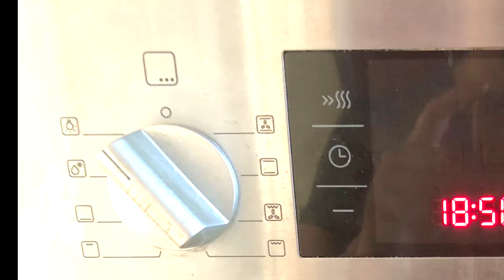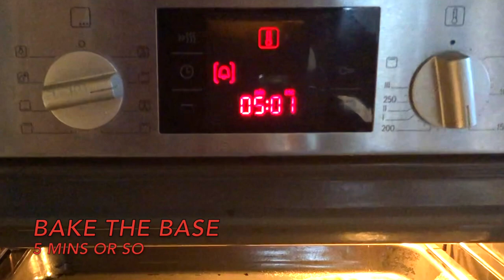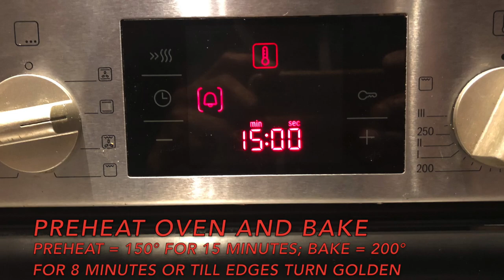Homemade Whole Wheat best Pizza recipe by Yummy Hans Kitchen | पिज़्ज़ा की बाजार वाली सीक्रेट रेसिपी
pizza, even though is an Italian dish however we all love it large for its richness of flavours and tender toppings. With my tips and tricks, your pizza gets ready faster and softer.

This channel provides information and videos over traditional Indian videos with modern culinary touch. Simplified yummy recipes to encourage home cooking

Music from this library is intended solely for use by you in videos and other content created on YouTube -
Take Your Time - Dan Lebowitz.mp3
Hickory Hollow - Dan Lebowitz.mp3

Sound credit
This Video uses sound from freesound:

Products /types of equipment that I use:
iPhone XS
Samsung Galaxy S8
Lighting setup
Arkon Phone stand
Arkon Table phone mount
Camera EOS 4000D DSLR
BK Cookware

 Yummy Hans Kitchen,  Yummy,   Hans,  Traditional Indian Food,  Hans Food & Catering,   Yummyyy,  How to cook yummy Indian food